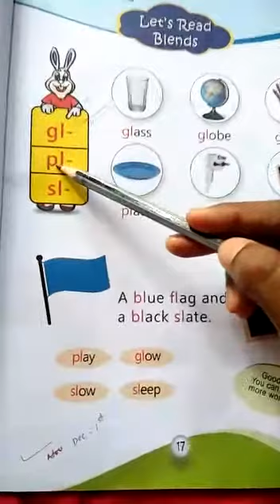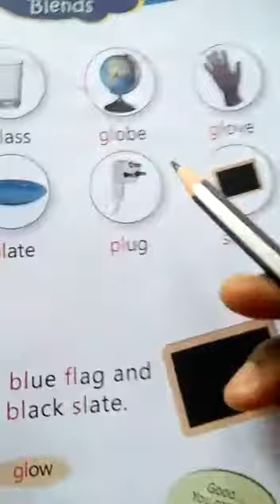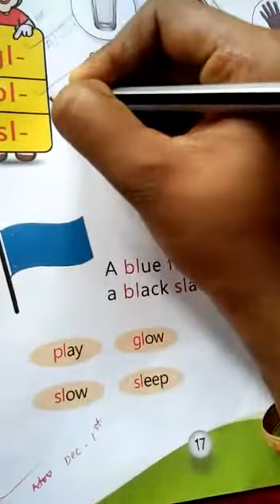23 December 2020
Video from PRINCIPAL@FITHRAH